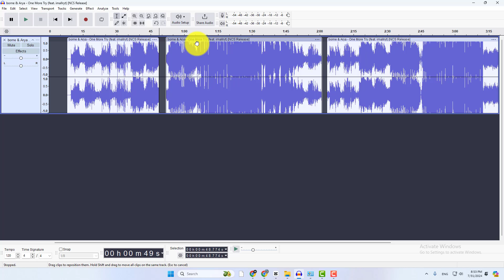How to Split Audio in Audacity ( Very Easy )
audacity tutorial, in this video you will learn how to split audio in audacity.